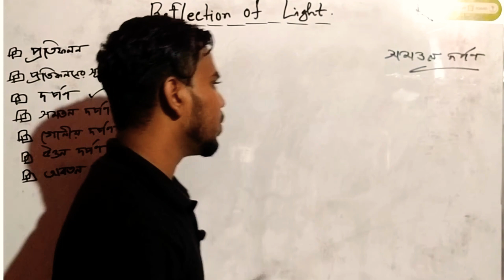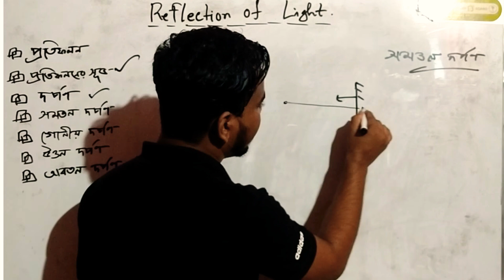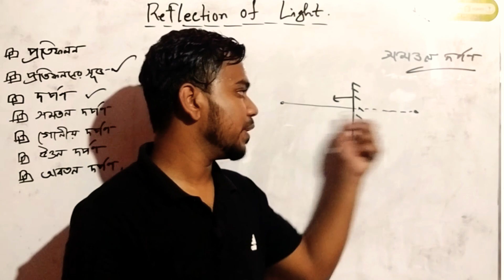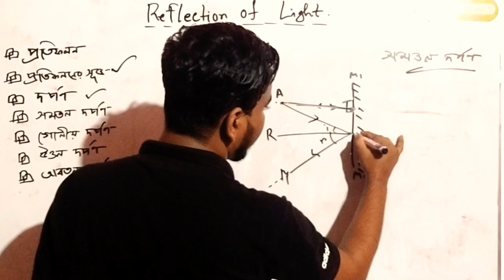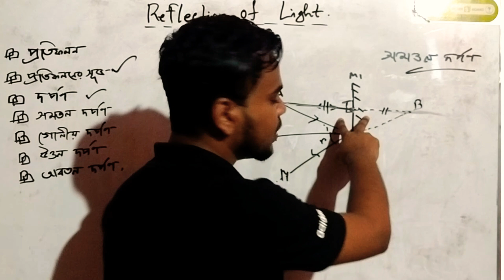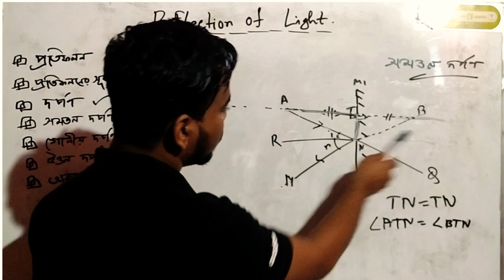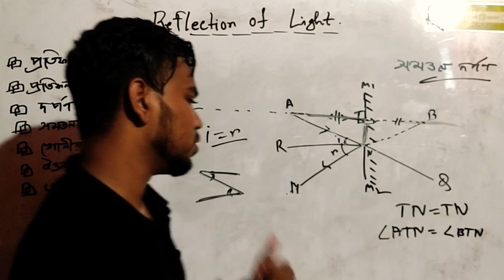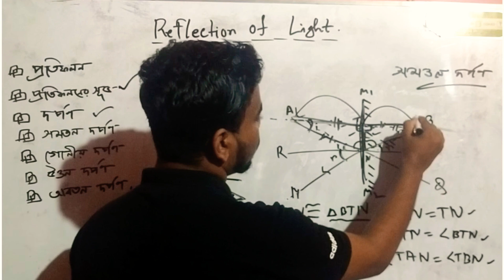সমতল দর্পণ ।।Plane Mirror ।। Reflection of Light ।। Lec-3।। আলোর প্রতিফলন ।। লেকচার-৩।। SSC ।। HSC